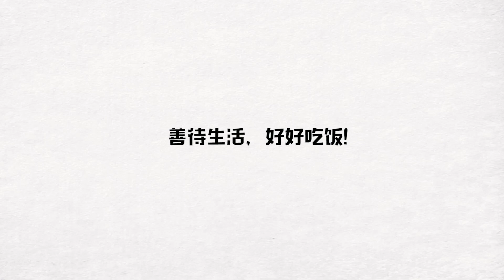椰皇煲雞，懂得護膚養顏嘅人都中意飲呢個🍲美容養顏潤肺益氣👵老火汤食谱✅#81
海椰皇嘅產地分泰國，南美，南非，系熱帶森林嘅棕櫚樹嘅果實，以籽小，味道濃香，汁豐潤滑，功效顯著而聞名，非州海椰皇相對產量少，質優效果更佳而揚名於世。
其功效有潤肺止咳，治療肺熱久咳，痰中帶血，及勞熱咳血。也具有美容養顏嘅功效；清燥熱，清新安神，可治熱病之後，余熱未清，虛煩不安，失眠多夢等症。

🍲老火汤食谱是广府人传承数千年的食补养生秘方㊙，慢火煲煮的中华老火靓汤。
這裏會分享一些平日里所煲汤的视频🍵